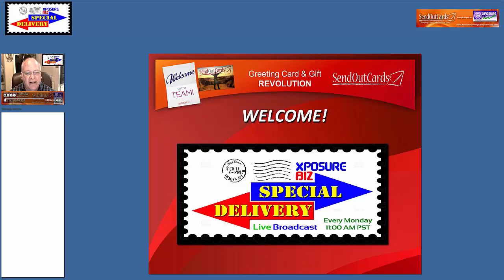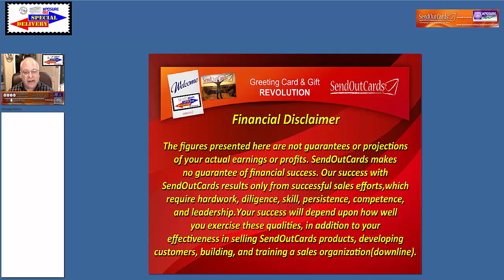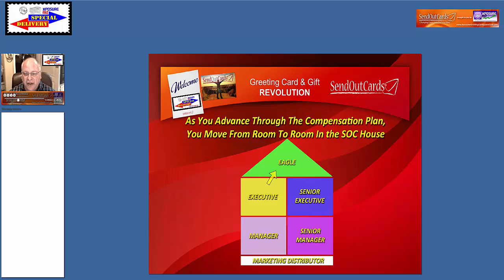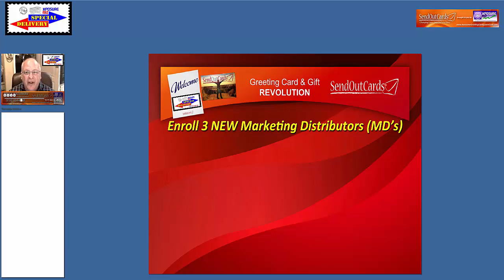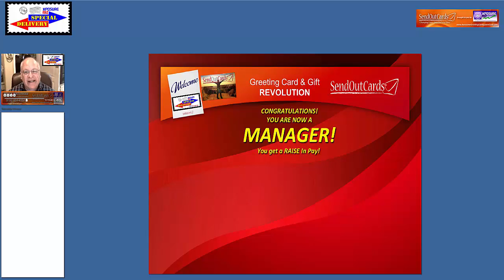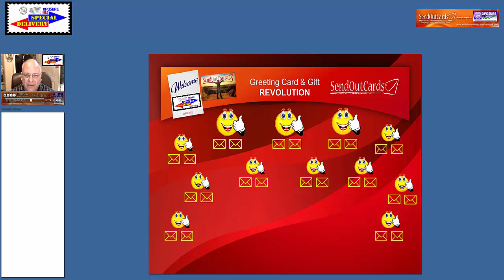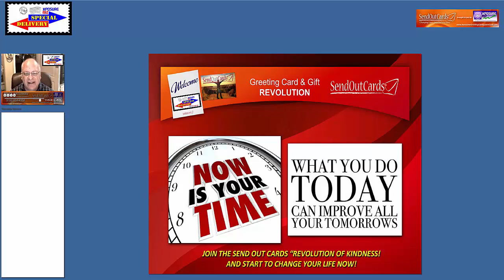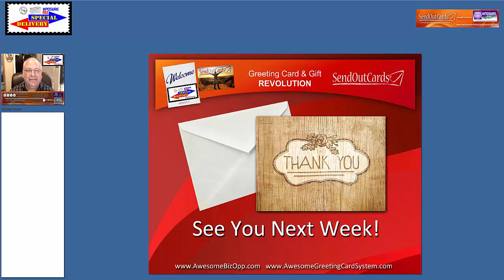How To Make Your Money Back, Then Profit With Send Out Cards